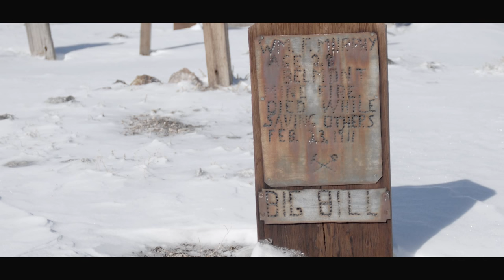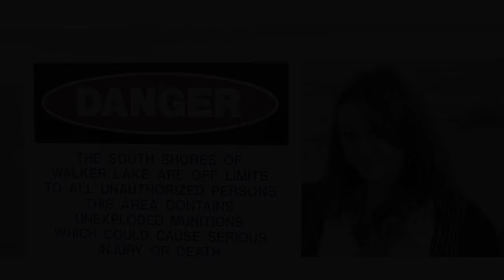"Sinful Refrain" by Pecos Hank featuring Emily Bell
Emily Bell singing Sinful Refrain on the new Pecos Hank record titled El Reno Blues.  This song was originally recorded by Southern Backtones. Lyrics below...

In my dreams evil day
We consort in evil ways
Faith drowning in wine

I have craved our sinful refrain
When i could briefly hold your heart once again

Morning come evil day
Storm clouds rise blocking the sun
Noon and temptation rains
By night let us be one

We'll look down as we fall from grace
There we'll cheat our way to bliss
Won't that be great

Violins by Jerry Ochoa
Trumpet by Aaron Koerner
Viola by Jo Bird
Percussion by Todd Sommer
Backing vocals by John Evans, Hank Schyma and Sara Smith Brennan
Guitars, bass and vibraphone by Hank Schyma
Mixed by Steve Christensen
Splice Records LLC

Western Photography by Hank Schyma